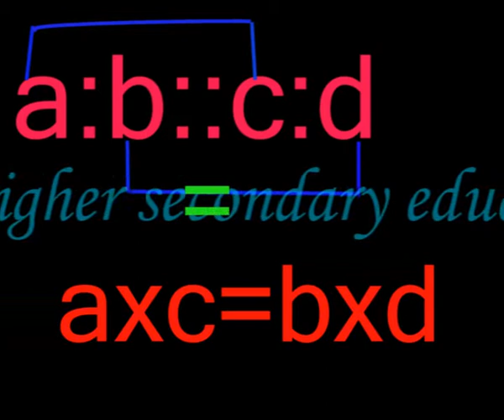proportion and equation..academy,s video....wmv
proportion  and equation..academy,s